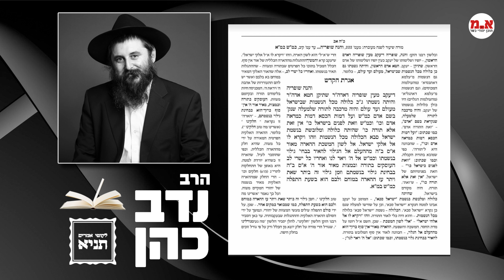תניא - כה' מנחם אב | שנה מעוברת | הרב נדב כהן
אגרת הקודש
סימן ז - כה מנחם אב
ההארה המיוחדת שיש בזמן התפילה

לעילוי נשמת
אידה בת מסעוד ומיליה ז"ל
ת.נ.צ.ב.ה.

ב"ה
"ראה" – פירושו – שדורשים מכל אחד מישראל שיהי' אצלו ענין הראי' באלקות.
כיצד יכולים לדרוש מכל אחד ואחד מישראל דרגא נעלית כזו?
אך הענין הוא – שפרשה זו קורין ב(שייכות ל)חודש אלול.. מצד הגילויים שבחודש אלול בכחו של יהודי לפעול זיכוך גם בגופו הגשמי.. ומצד זיכוך הגוף יכול להיות אצלו הענין ד"ראה" – ראיית אלקות בעין בשר הגשמי. (ש"פ ראה תש"כ)